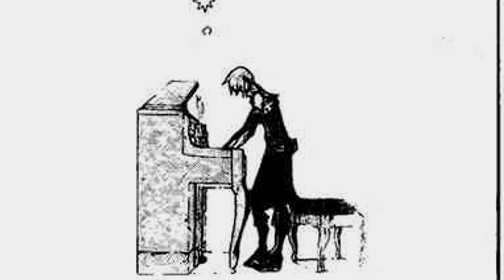A Small Crime [Allen Walker Tribute]